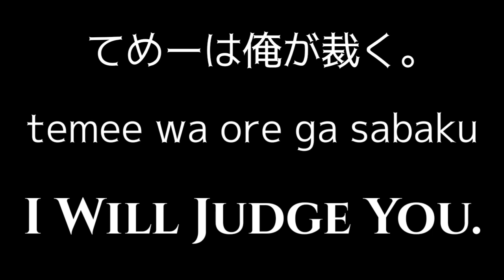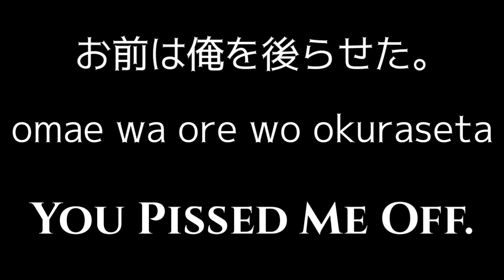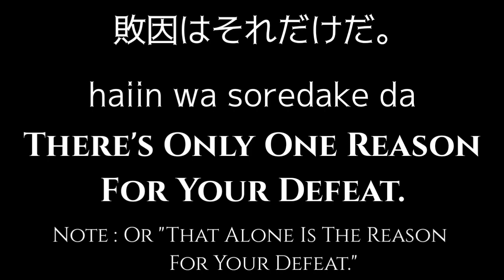JoJo's Bizarre Adventure HFTF Translations : Jotaro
English translations of all Jotaro's lines in the game.

Game: JoJo's Bizarre Adventure: Heritage for the Future
Platform: PC (Fightcade/Emulator)